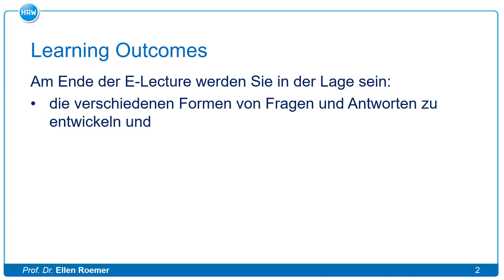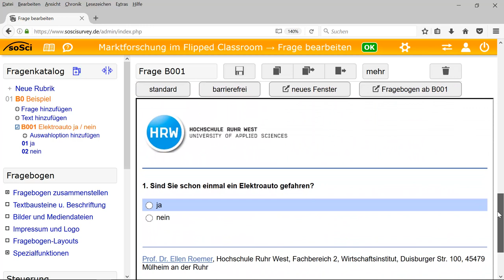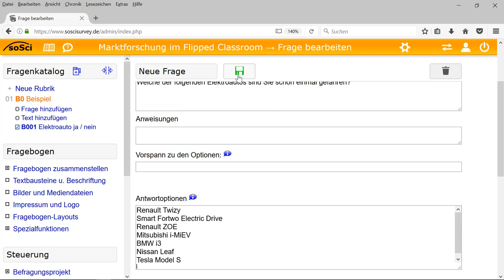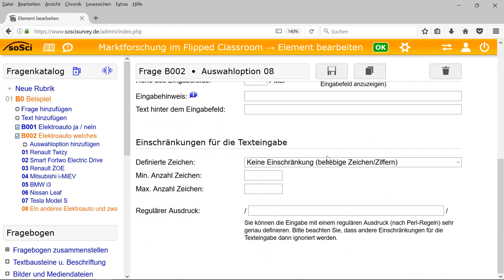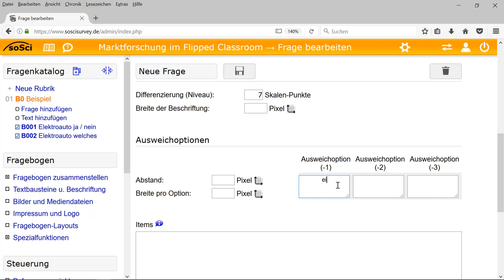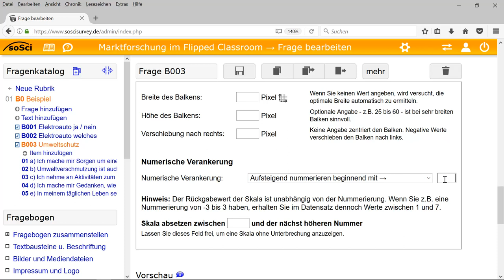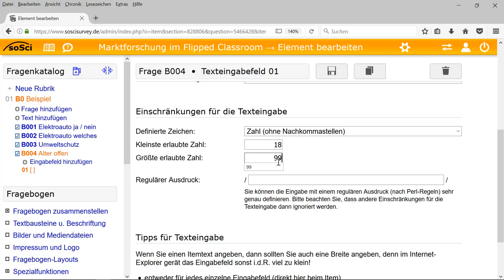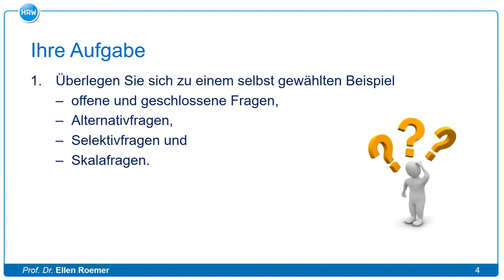Fragen und Antworten programmieren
In diesem Tutorial zeigen wir Ihnen, wie Sie verschiedene Typen von Fragen und Antworten in Sosci-Survey programmieren können (z.B. Auswahlfragen, Skalafragen, etc.).